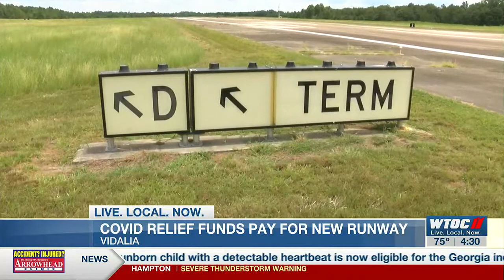Vidalia Regional Airport completes runway update ahead of schedule.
WTOC News Release on Vidalia Regional Airport Runway Project